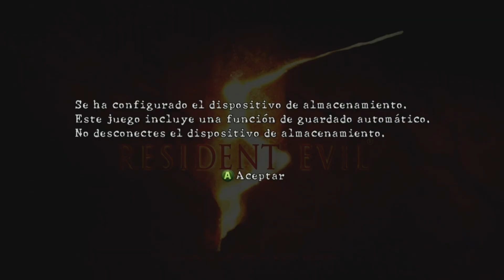CONFIGURAR PANTALLA DIVIDIDA RESIDENT EVIL 5 | XBOX 360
Recuerda dejar tu like y todos los comentarios sobre este vídeo